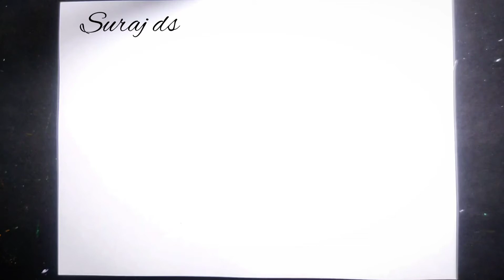Aeroplane Drawing | how to draw aeroplane easy drawing | step by step easy drawing | sketches...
today I am show how to draw a easy aeroplane drawing step by step easy drawing for beginners

shear